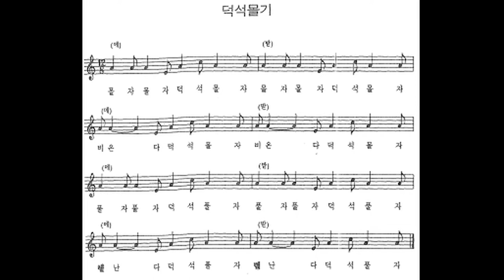민요 / 덕석몰기 반주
'덕석몰기'는 '멍석말기'의 전라도 사투리이다.